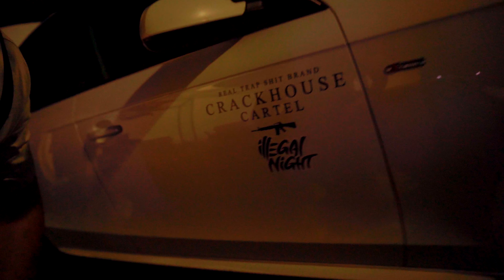PRZEJĘLIŚMY ILLEGAL ZONE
Szefo Budda nas namówił i zagraliśmy set DJ'ski na Illegal Zone.